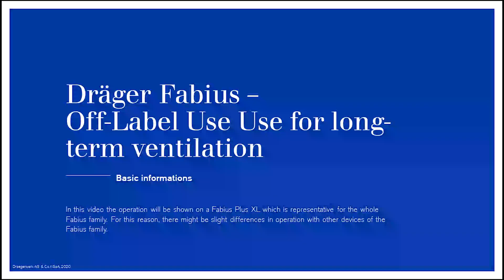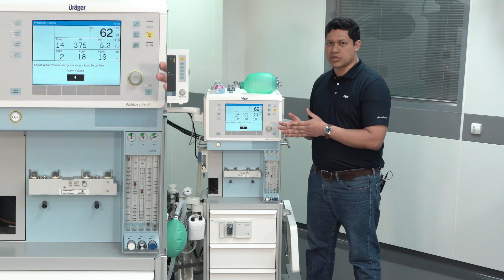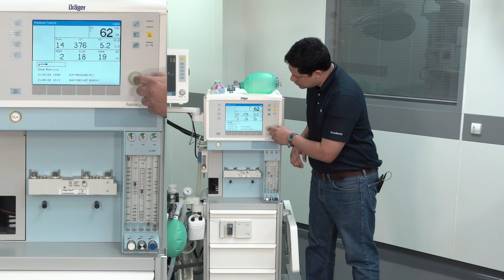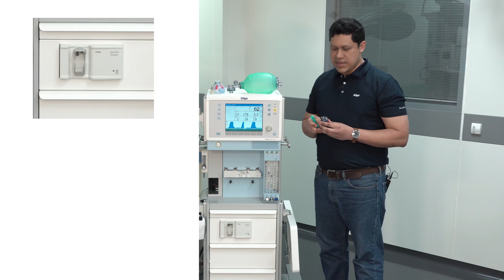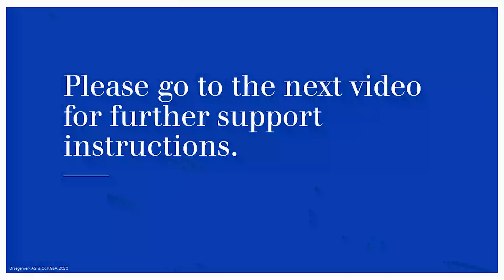01-Dräger Fabius - Off-Label Use for long-term ventilation - Basic information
"This video is meant to give medical staff a short overview about what to consider when using an anaesthesia machine for long-term ventilation (off-label use).